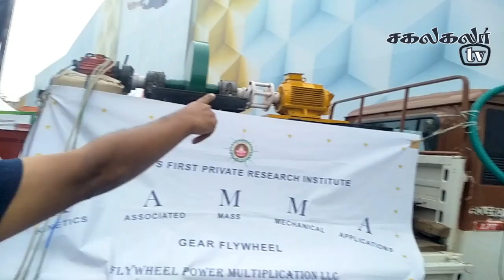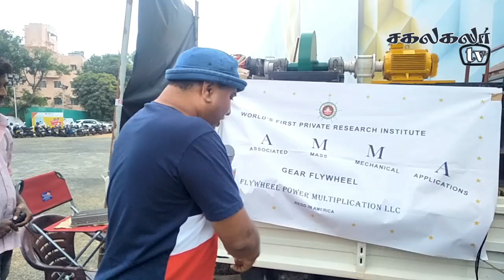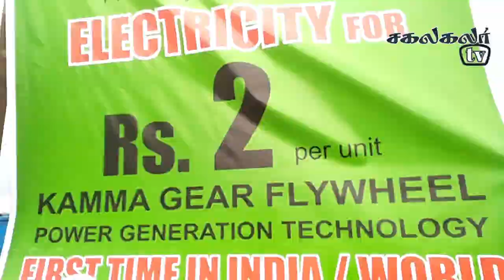பெருமைமிகு கண்டுபிடிப்பு || New Invention free Current || Sakalakala Tv || Arunai Sundar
This video is the complete vlog of Waste and Energy Expo, held at YMCA Ground, Royapet, Chennai, on 20,21,22 December 2019. The new inventions and innovations are covered in this video. One of the remarkable ideas is AMMA(Associated Mass Mechanical Applications), which is the idea if producing electricity by gear flywheel mechanism. This fuel less power generation can offer power for Rs.2, produced by Kamma Gear Flywheel Power Generation Technology-based First Time in India, which will make a big impact in future. This technology is more advanced and affordable than renewable resources like Solar and Wind energy. Next comes M-AUTO, where the ordinary Bajaj autos are converted to electric autos. Moreover, Balaji Techno Traders also participate in the exhibition, inorder to promote super fan. There are many waste to wealth inventions in the exhibition.